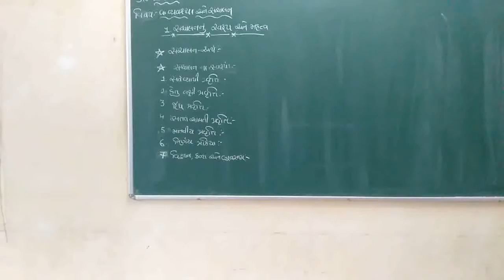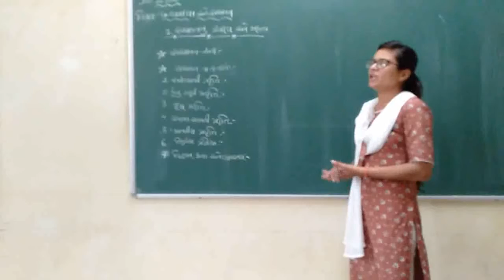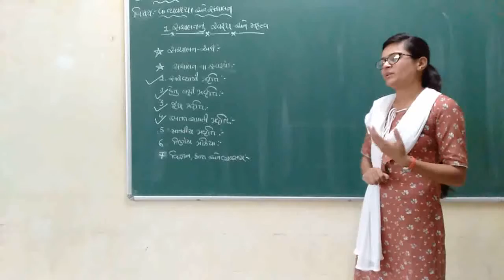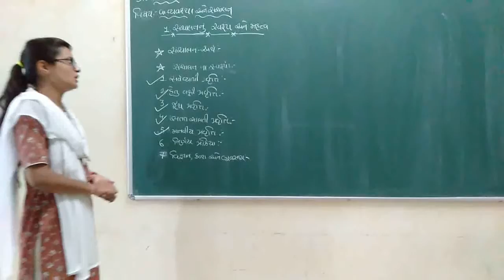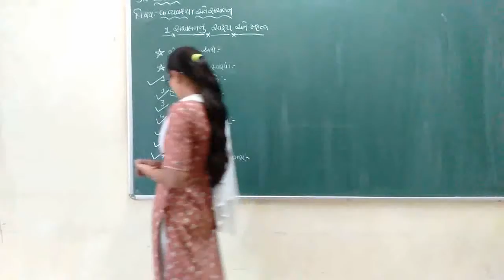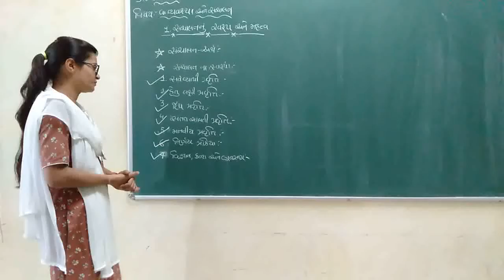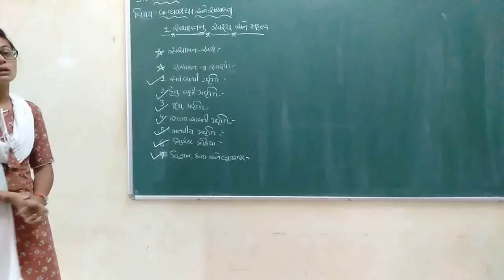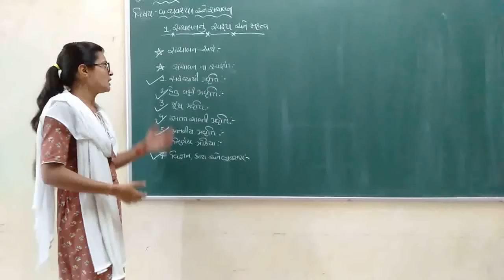Std-12, BOM, chap-1 Nature and Significance of Management, Bhumi Prajapati, part-1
Std-12BOM
chap-1 Nature and Significance of Management
By Bhumi Prajapati
EMRS Ambaji